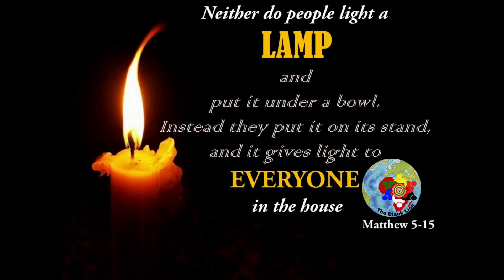ከኢትዮጵያዊ ቤተ እሥራኤላዊዉ ለቅዱስ ፓትርያርኩና ለቅዱስ ዲኖዶስ መልዕክት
A message from the Ethiopian Beta Israeli Former Vice Speaker of the Parliament to the Holy Synod and Holy Patriarch